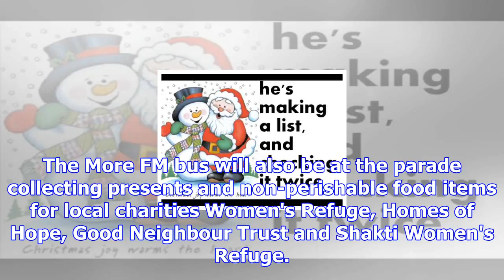Santa claus is coming to town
Santa Claus is coming to Papamoa this weekend for the first of the region's Christmas parades. Aroun...